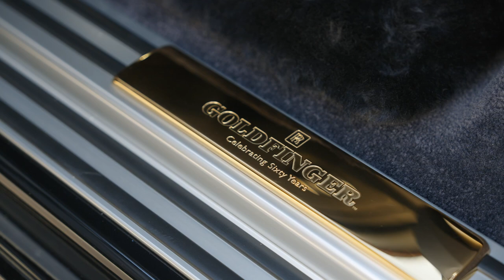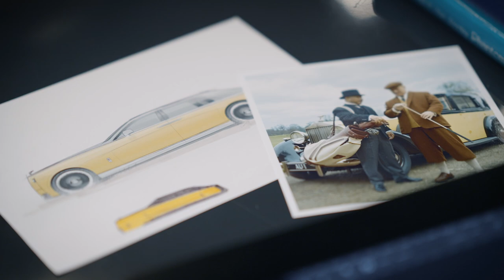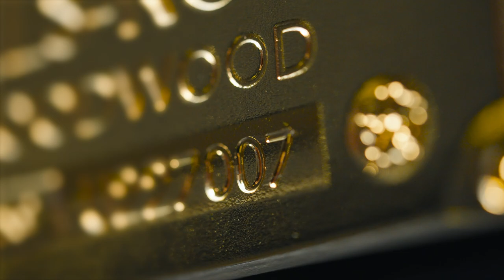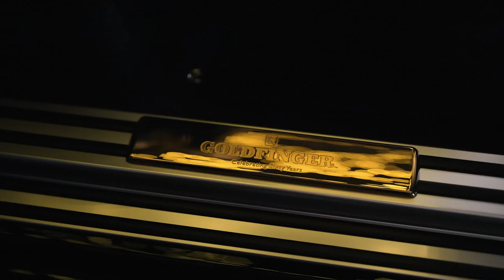Rolls Royce Phantom Extended - Goldfinger | $6 Million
Hey Guys, checkout this limited edition Rolls-Royce Phantom Goldfinger, a one-of-one masterpiece.

► Incorporates some of the most extensively engineered and hand-crafted Bespoke features ever produced

► Celebrates sixty years of the 1964 James Bond film Goldfinger

► References Auric Goldfinger’s 1937 Phantom III Sedanca de Ville

► Solid 18-carat gold bar in the shape of a ‘Speedform’ exhibited in centre console

► Picnic tables include fictional map of Fort Knox bullion reserve in 22-carat gold inlay

► Three-dimensional steel and gold Gallery incorporates isoline map of legendary Furka Pass

► Starlight Headliner matches constellation above Furka during filming of scene in 1964

► Gold golf club fitted to boot lid, referencing 007 and Auric Goldfinger’s first encounter

► Harlequin umbrellas and 007 logo projector reference key film moments

Video Source: Rolls-Royce Official Media

2025 rolls-royce phantom goldfinger,
rolls-royce phantom goldfinger specs,
rolls-royce phantom iii,
1937 rolls-royce phantom,